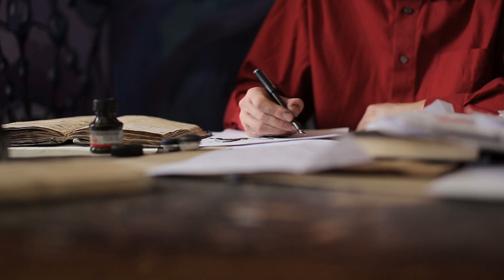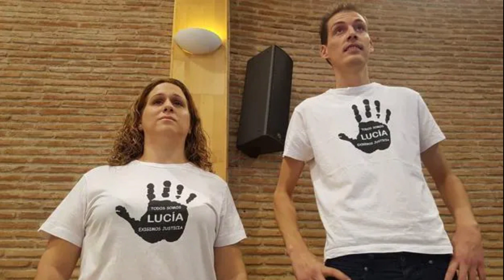El caso de LUCÍA VIVAR | Una historia con MUCHOS MISTERIOS | Angeliviri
🔍 Sumérgete en el enigmático caso de Lucía Vivar, la niña de tres años que fue encontrada sin vida junto a las vías del tren en Pizarra, Málaga. En este video, realizamos un análisis exhaustivo de los hechos y exploramos las posibles causas de su trágico fallecimiento. ¿Fue un accidente o hay algo más detrás de esta historia? Descubre todos los detalles, las investigaciones y las controversias que rodean este caso.

💬 Comentarios: ¿Qué opinas sobre este caso? ¿Crees que se ha investigado adecuadamente? Deja tu opinión en los comentarios.